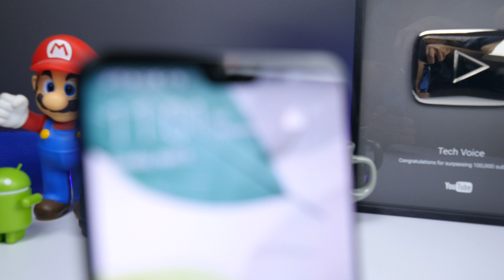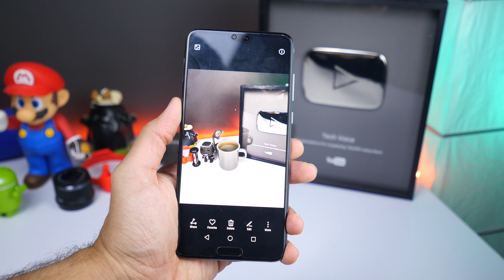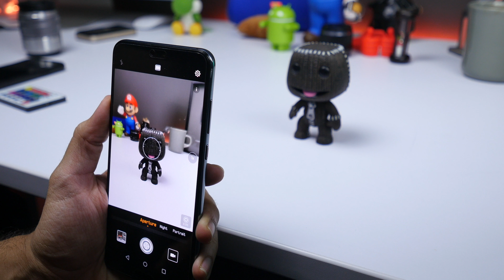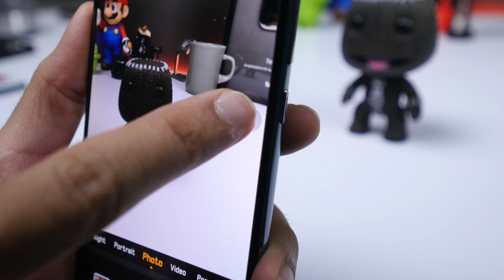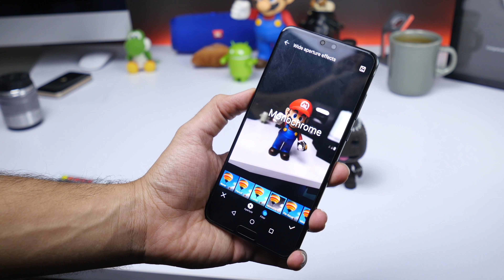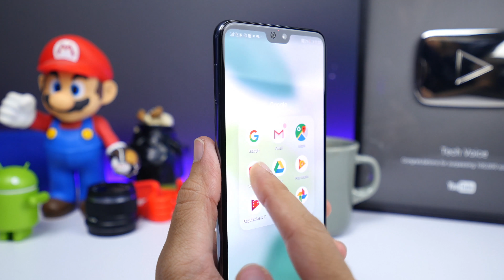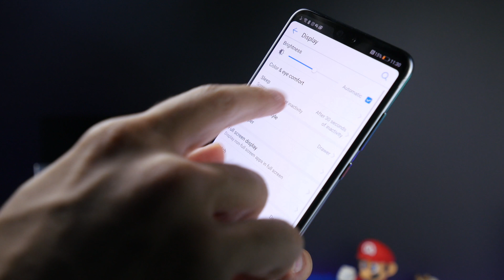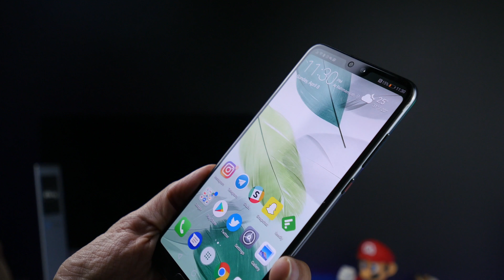مراجعة P20 Pro من هواوي: قفزة بعالم التصوير والكاميرات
مراجعة لهواوي بي 20 برو